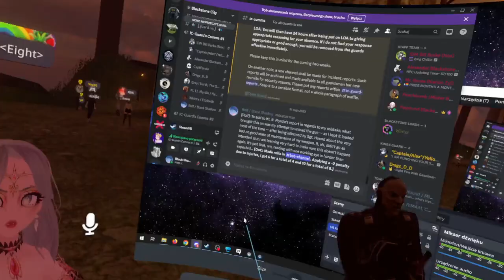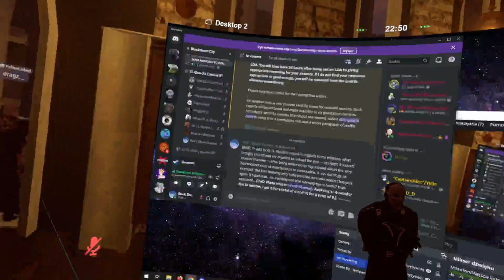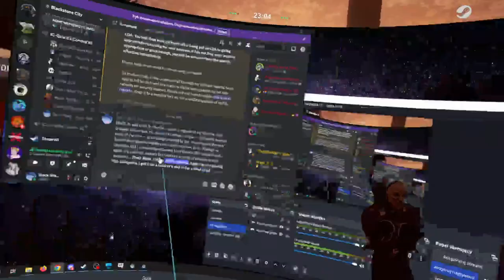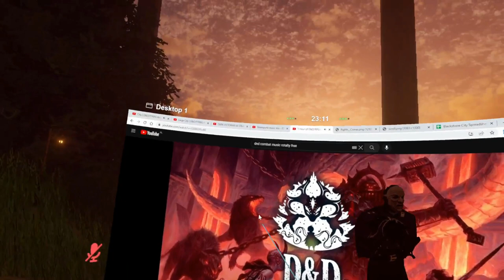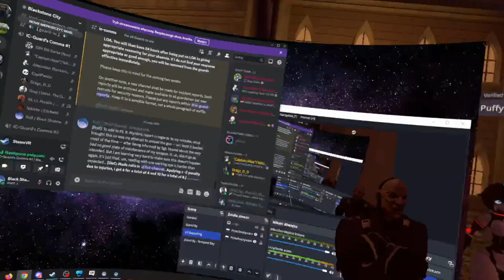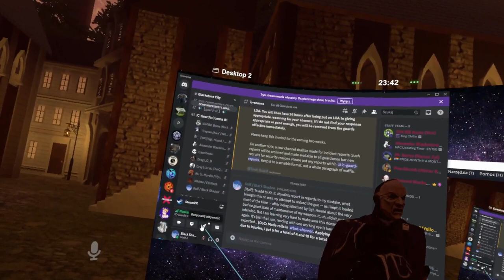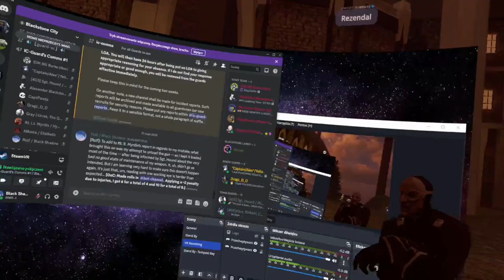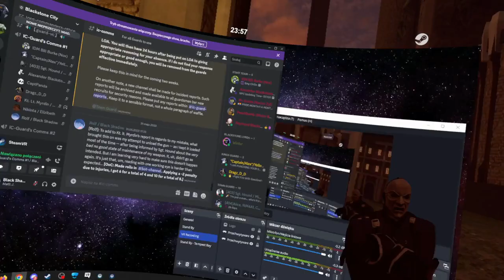★VRChat RP - Social Lobby: Blackstone City - Part 9.2★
The VRChat community has created plenty of roleplaying spaces over the years. The ones that are more open and freeform are also called, unless I am mistaken, social lobbies, but do not let that moniker fool you. Depending on circumstances, you might find yourself in the middle of a disruptive event that can be pretty damn wild. On the other hand, there are also groups specifically dedicated to having fully casual, calm sessions. You can almost always find something for yourself ;) And this series will be about trying not to look like a fool while traversing through these lobbies. As always, sit back, relax and enjoy!

VRChat is a free-to-play massively multiplayer online virtual reality social platform created by Graham Gaylor and Jesse Joudrey. It allows players to interact with others as 3D character models. The game was released for Microsoft Windows as a standalone application compatible with the Oculus DK1 development kit on January 16, 2014, and via Steam's early access program on February 1, 2017.